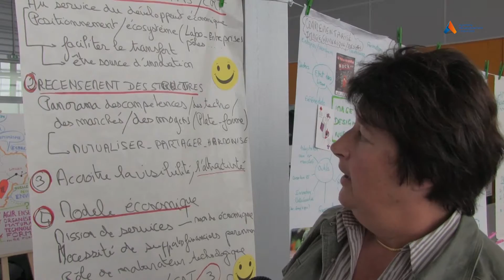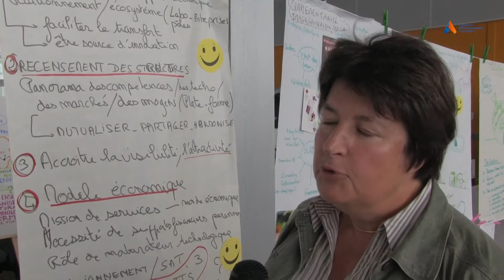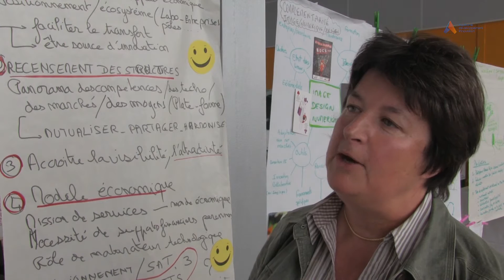Anne De la SAYETTE - Directrice du CRITT Horticole - ARRDHOR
Inter CRITT puissance 3 étendu à la grande région et un appel à projet au service du développement économique des entreprises.
Du transfert de technologie à la maturation technologique, les CRITT / CRT, sources d'innovation au profit des entreprises : recensement des métiers, du rôle, du positionnement et harmonisation des pratiques.